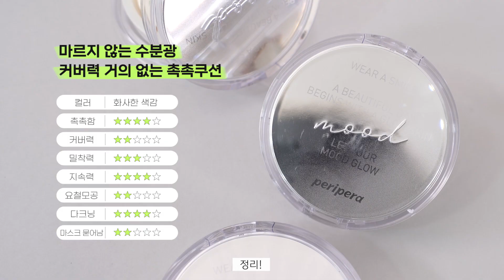[반반리뷰] 퓌 쿠션 글래스 VS 페리페라 무드비건 쿠션 ⭐ 취향 정확히 나뉘는 글로우쿠션 노필터로 보고가세요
요즘 대세
퓌쿠션클래스 페리페라쿠션 반반 발라서 리뷰해봤어요!
어쩜 같은 글로우 쿠션인데 이렇게나 달라...
쓰담님들은 어떤 쿠션이 더 맘에 드세요?
저어는 퓌에 한표:)